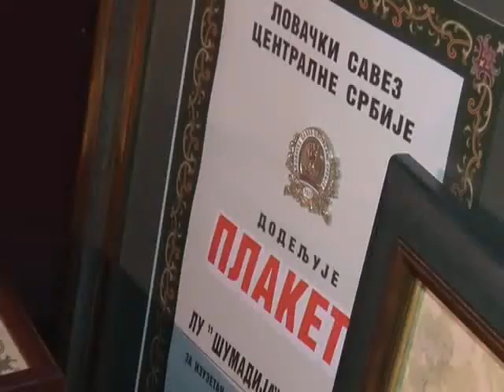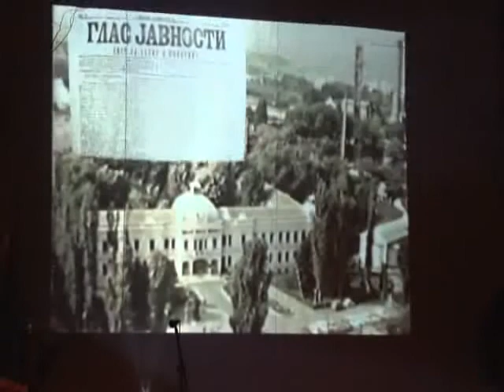ZNAČAJAN JUBILEJ LOVACA ŠUMADIJE